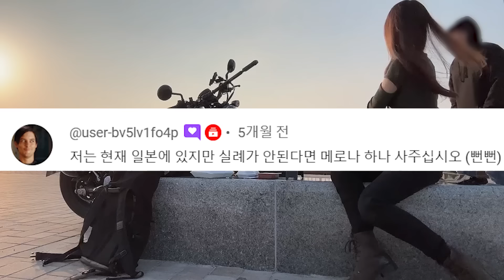⚠️욕설주의⚠️여자 혼자 오토바이 타다가 갑자기 왠 욕이...?! 여성 라이더가 바이크 타면 벌어지는 역대급 사건들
하... 인생 스릴넘쳐요...
오이도 솔로 라이딩, 취객 난입, 회 한점 먹기 정말 힘드네요...

* Riding gear *
Helmet
Pants
Gloves
Jacket